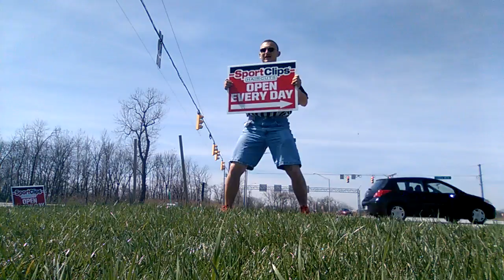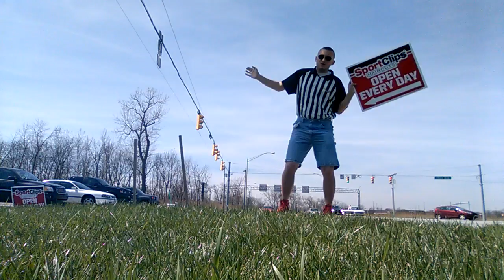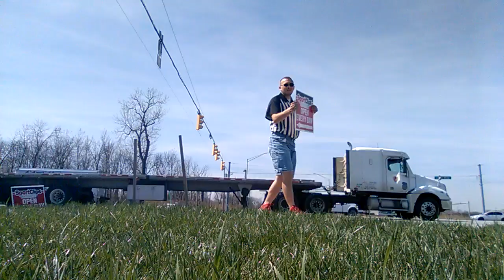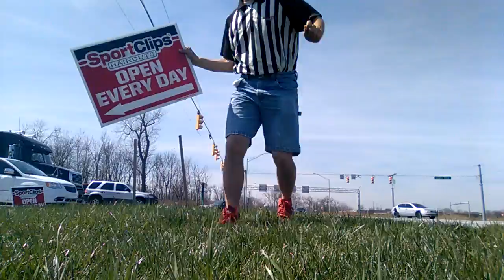Graeginator Twerking to Chunky by Bruno Mars at Sport Clips Haircuts in Hammond, IN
Sign Holder Twerking to Chunky by Bruno Mars at Sport Clips in Hammond Indiana.